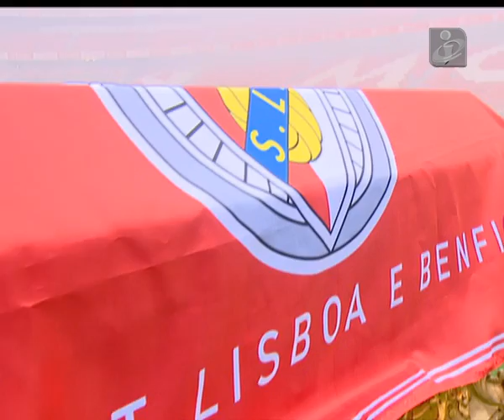Adeus Eusébio: Hino do Benfica no adeus a Eusébio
Adeus Eusébio